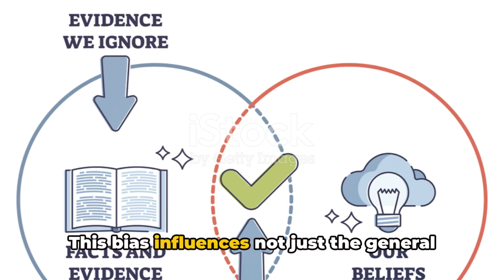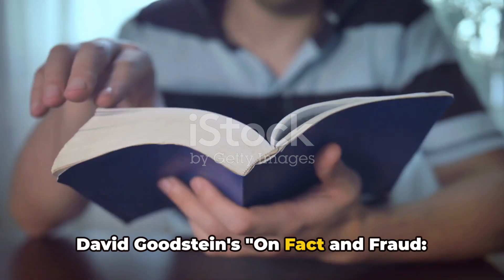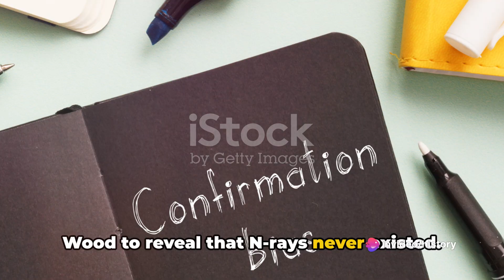Faith in the Age of Knowledge: Ep. 6 - The Intriguing World of Confirmation Bias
00:00:00 - The Impact of Confirmation Bias on Scientific Research
00:00:58 - The Influence of Tradition and Preconceived Notions in Scientific Facts
00:01:45 - Historical Examples of Confirmation Bias in Science
00:02:27 - Challenging Entrenched Beliefs and Changing Perceptions

Welcome to Episode 6 of "Faith in the Age of Knowledge," a series by Historical Veracity that delves into the fascinating intersection of belief and scientific inquiry. In this episode, we explore the pervasive influence of confirmation bias across various scientific domains, shedding light on how preconceived notions can shape our interpretation of data and the world around us.

Confirmation bias, a term coined by psychologist Peter Wason, is the tendency to search for, interpret, favor, and recall information in a way that confirms one's preexisting beliefs or hypotheses. From the misinterpretation of scientific experiments to the historical missteps in medical research, this episode navigates through compelling examples that illustrate the profound impact of confirmation bias in science.

We discuss notable instances, such as the story of N-rays, a nonexistent form of radiation once widely accepted by the scientific community, and the evolving understanding of certain types of cholesterol, challenging decades of medical consensus. Additionally, we highlight how individuals like Ezra Zahar and Oliver Sacks have successfully contested entrenched beliefs, leading to significant shifts in military protocols and the medical understanding of Tourette syndrome.

A modern case study on gluten sensitivity, initially supported by research from Monash University, underscores the complexity of distinguishing between physical symptoms and psychological expectations. Subsequent studies led by the same researchers uncovered surprising insights into the nature of gluten sensitivity, with findings suggesting that the phenomenon might not exist at all. For more details on the original research and subsequent findings, visit:

Join us as we delve into the compelling narrative of confirmation bias, offering a thought-provoking analysis of its role in shaping scientific research and our collective understanding. This episode invites viewers to reflect on the importance of critical thinking and skepticism in the age of knowledge.